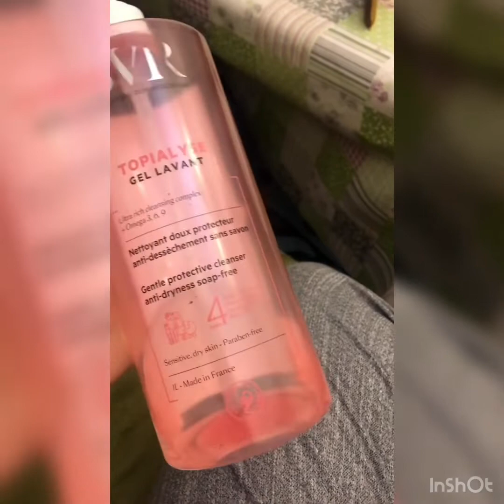روتيني بعد نهار طويل من الخدمة وظروري من شي شهيوة